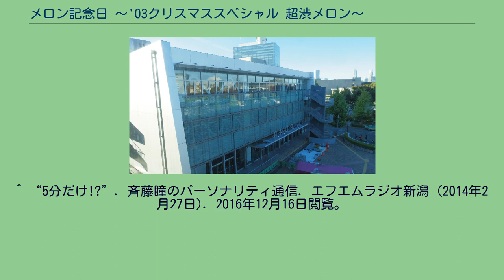メロン記念日 〜'03クリスマススペシャル 超渋メロン〜